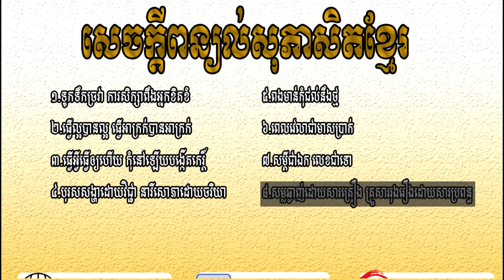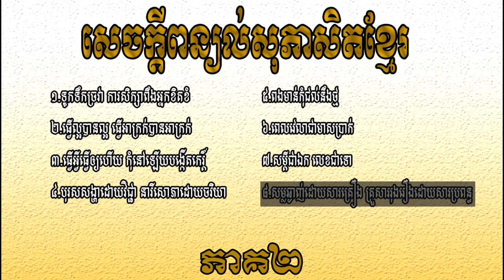សេចក្ដីពន្យល់សុភាសិតខ្មែរ ភាគ២ | Khmer Proverbs Part 2 | Ros Veasna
សេចក្ដីពន្យល់សុភាសិតខ្មែរ ភាគ២
១.ទូកទឹកច្រវា ការសិក្សាពឹងអ្នកខិតខំ
២.ធ្វើល្អបានល្អ ធ្វើ​អាក្រក់​បាន​អាក្រក់
៣.ធ្វើ​អ្វី​ធ្វើ​ឲ្យហើយ កុំ​នៅ​ឡើយ​បង្កើត​កេរ្តិ៍
៤.បុរស​សង្ហា​ដោយវិជ្ជា នារី​សោភា​ដោយចរិយា
៥.ពងមាន់​កុំជល់​នឹងថ្ម
៦.ពេលវេលា​ជាមាសប្រាក់
៧.សម្ដីជាឯក លេខ​ជាទោ
៨.សម្លឆ្ងាញ់ដោយសារ​គ្រឿង គ្រួសាររុងរឿង​ដោយ​សារ​ប្រពន្ធ

នៅក្នុងឆែននែលនេះរួមមានដូចជា៖
- សំណេរតែងសេចក្ដី
- វេយ្យាករណ៍ខ្មែរ
- អក្សរសិល្ប៍ខ្មែរ
-  ភាសាវិទ្យា
- ភាសា​ខ្មែរ​សម្រាប់បរទេស
- និងចំណេះទូទៅ